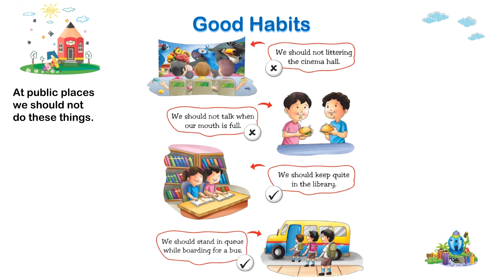UKG_General_Awareness_P55 II